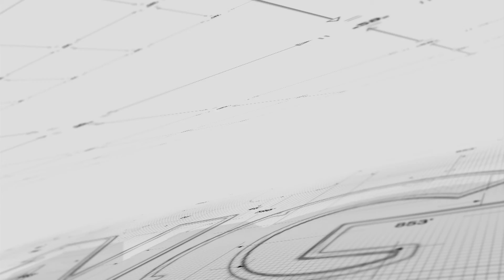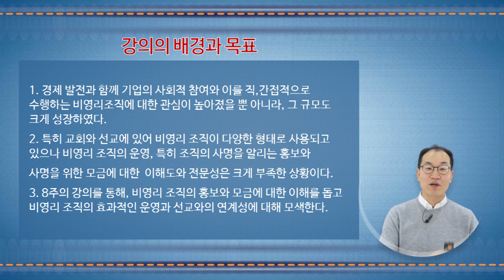[NGO] 비영리단체 운영 및 홍보 마케팅 민준호 강사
NGO 사역 온라인 수료증 과정
(Certificate in NGO/NPO Ministry)